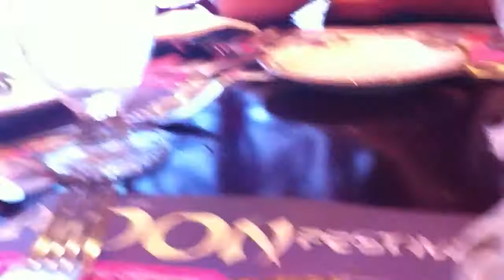Andre eating a wasabi XD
My nigga eating wasabi and this is his reaction to it LMFAOOOOOO XD excuse my laughing in this video, I was dying of laughter